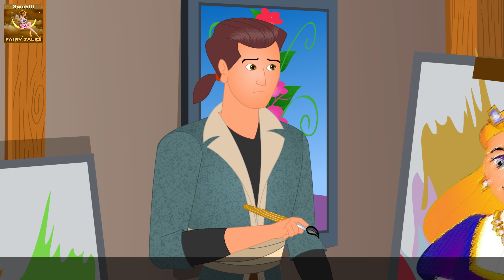Binti mfalme kipper | The Butterfly Princess in Swahili | Swahili Fairy Tales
Binti mfalme kipepeo | The Butterfly Princess in Swahili | Hadithi za Kiswahili | Katuni za Kiswahili | Hadithi za Watoto | Hadithi za Kiswahili za Watoto | Hadithi | 4K UHD | Swahili Fairy Tales

Ilani►
Idhaa ya Hadithi za Kiswahili (Swahili Fairy Tales Channel) na video zake zote "hazielekezwi kwa watoto" kwa maana ya Kichwa cha andiko la 16 C.F.R. § 312.2 kuhusu Sheria ya Ulinzi kwa Ulinzi wa watoto (USA), wala haikukusudiwa kwa watoto chini ya miaka 13 Idhaa ya Hadithi za Kiswahili (Swahili Fairy Tales Channel)  pamoja na wamiliki wake, maajenti, wawakilishi, na wafanyikazi hawakusanyi habari yoyote kutoka kwa watoto chini ya umri wa miaka 13 kwa niaba ya idhaa yenyewe, na kwa wazi wanakataza ruhusa kwa mtu yeyote wa nje anayetaka kukusanya habari kutoka kwa watoto chini ya miaka 13 kwa niaba ya Idhaa ya Hadithi za Kiswahili (Swahili Fairy Tales Channel). Zaidi ya hayo, Idhaa ya Hadithi za Kiswahili (Swahili Fairy Tales Channel) inakanusha dhima yoyote au jukumu la mila na sera za YouTube na mawakala au maajenti wake na vitanzu vyovyote vile, au mtu mwingine yeyote anayejumuika, kuhusu ukusanyaji wa data.